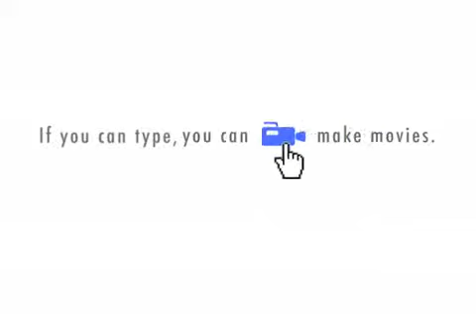Volgino and Clark